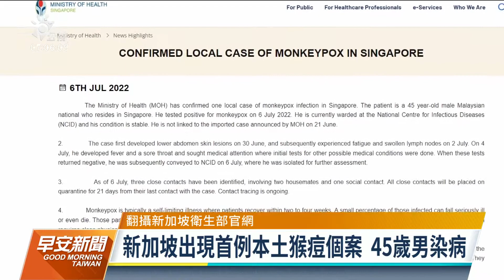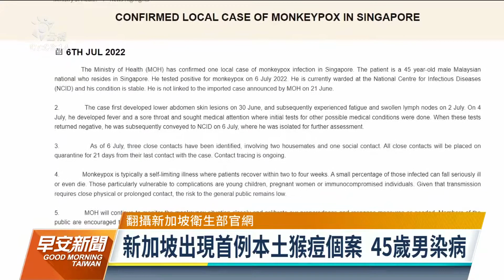全球逾6千例猴痘通報 新加坡現首例本土個案｜20220707 公視早安新聞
全球猴痘疫情持續蔓延，世界衛生組織WHO昨（6）日公布，全球已經有58個國家通報猴痘病例，總數超過6000例；新加坡昨日也出現首例確診猴痘的本土病例。